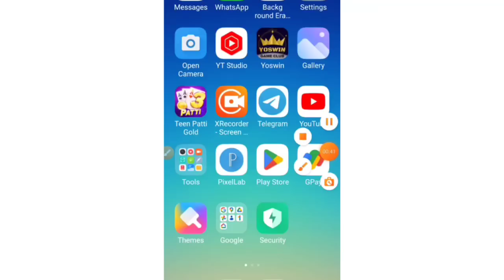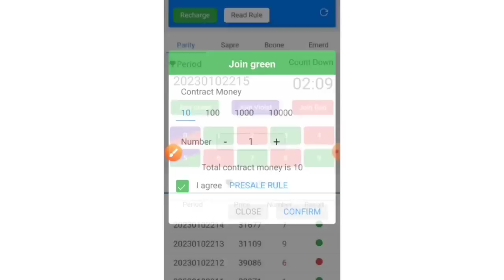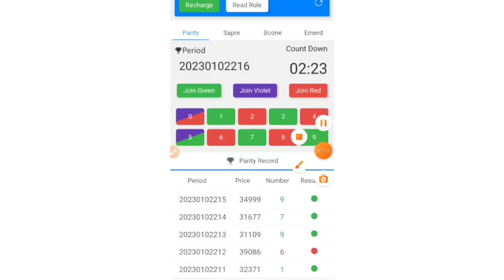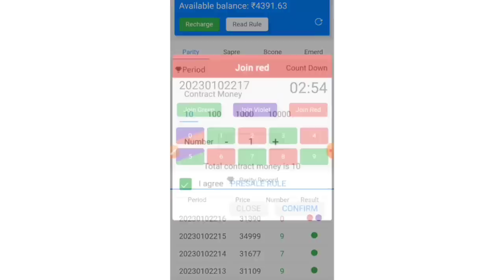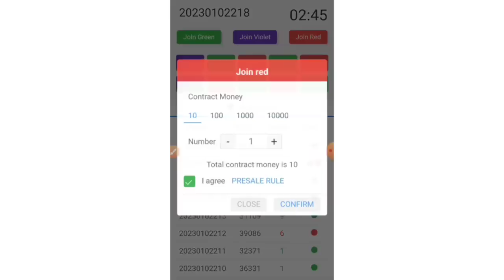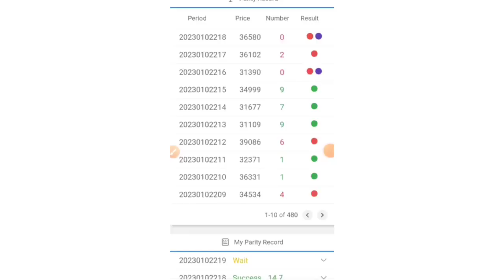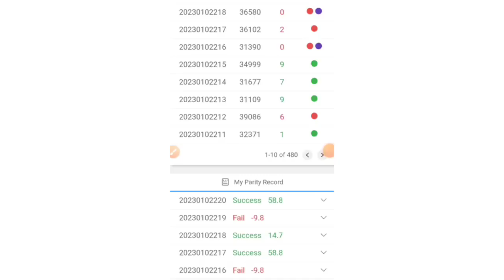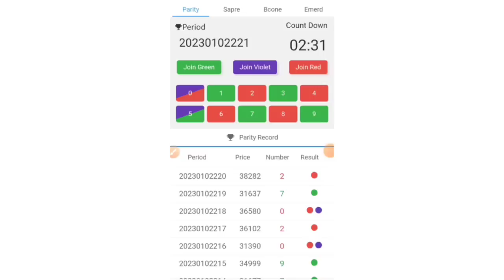😱 Mantri Mall Trick | Mantri Mall App Winning Trick | Colour Prediction Game Winning Trick